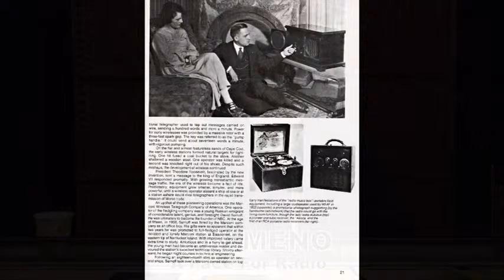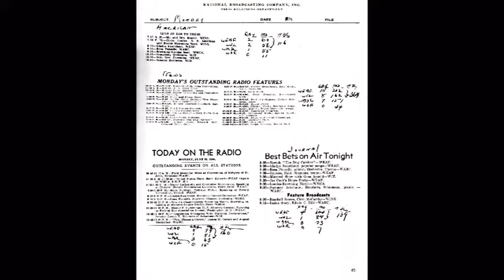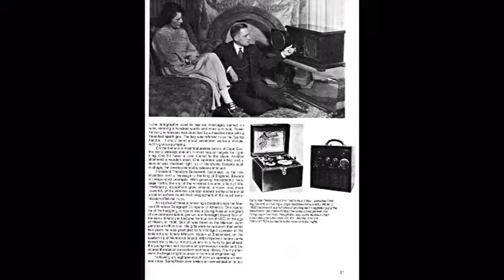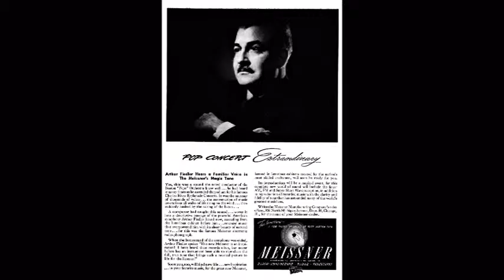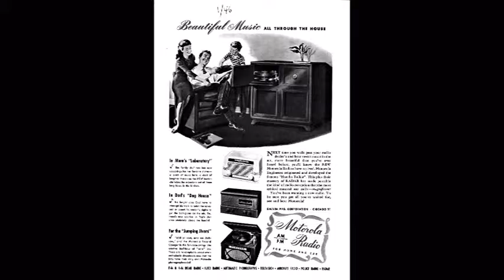Face4Radio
More chat about the days of ol' and more.